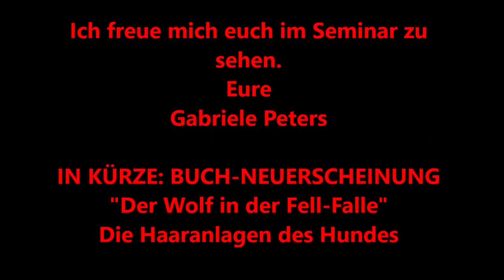Der Wolf in der Fell-Falle - Die Haaranlagen des Hundes - Der Airedale Terrier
"Der Wolf in der Fell-Falle" ist das Buch zum Lehrvortrag "Haut und Haar des Hundes" - Erscheinungsdatum: Dezember 2019
Der Airedale Terrier ist der größte unter den englischen Terrier-Rassen.  Rauhaarige Hunde sollten ca. alle 3 Monate getrimmt werden. Wird der Welpe fachlich korrekt!! angelernt und an den Trimmvorgang herangeführt, kann der Pflegevorgang ruhig und gelassen durchgeführt und das wunderschöne schützende feste Fell erhalten werden.